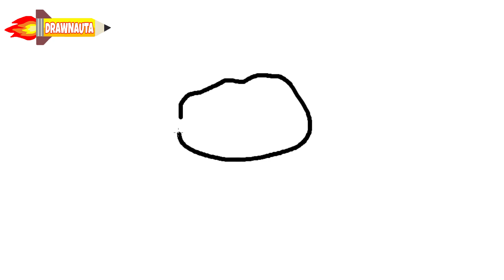Comment dessiner un bonhomme de neige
Facebook et Instagram artistique :
(Tutoriel de dessins de base)

-Matériaux:
-Crayon 2B
-Feuille A4
-Brouillon